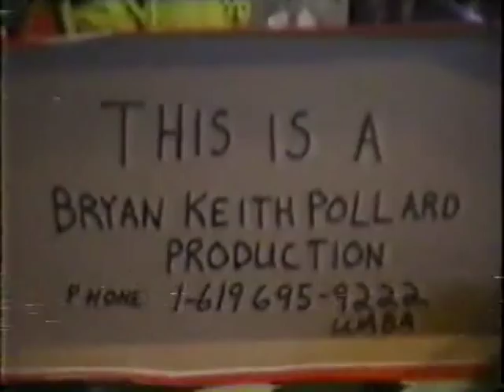B.Pollard Vaseline Gang - My Dick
Bryan Pollard's  My Dick